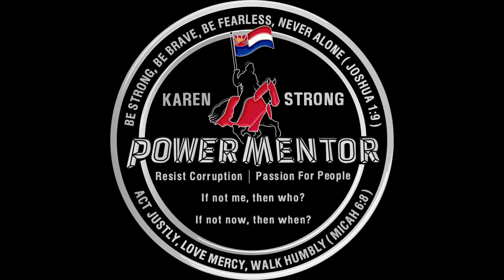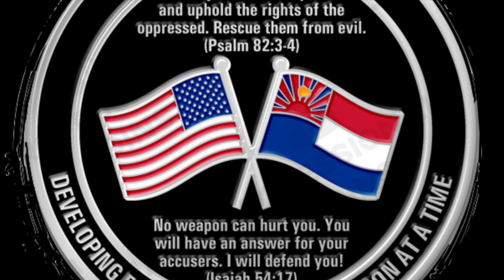Thank you Karen of Arkansas and Tulsa